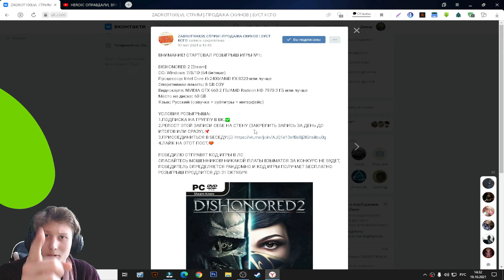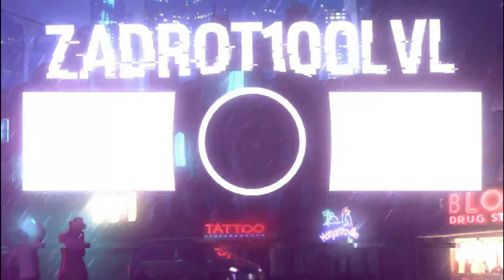ВКУСНЕЙШНИЙ РЕЦЕПТ С ОРЕХОВОЙ ПАСТОЙ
⚫РАЗВЕРНИ ОПИСАНИЕ►